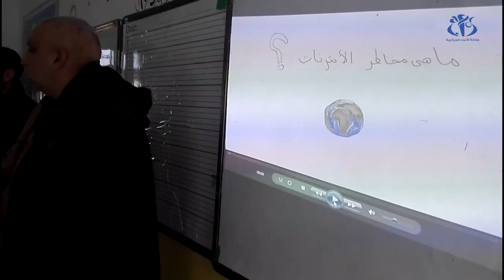الجلفة: حملة تحسيسية حول استخدام الإنترنت لفائدة تلاميذ الطور الابتدائي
الجلفة (وأج)-  في إطار الاحتفال باليوم العالمي للأنترنت الامن، المصادف ل 6 من شهر فيفري، تم  بولاية الجلفة   تحسيس تلاميذ الطور الابتدائي بسلبيات و إيجابيات الشبكة العنكبوتية .